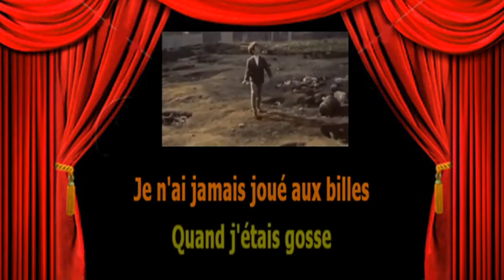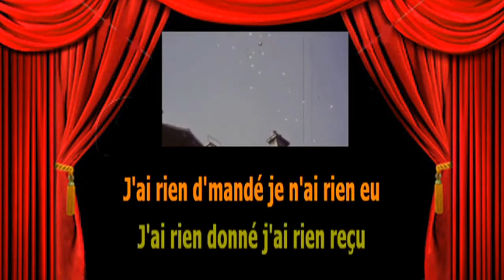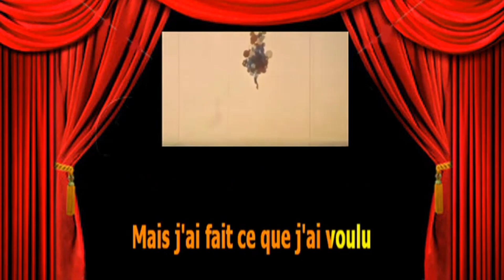Serge Lama - Les ballons rouges - Harmonica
Un grand merci à Missel ca
pour sa superbe bande karaoké
à laquelle j'ai ajouté mon harmonica